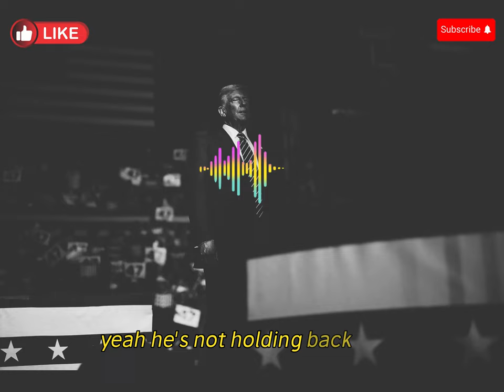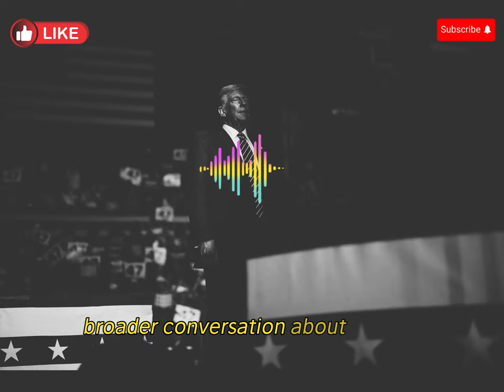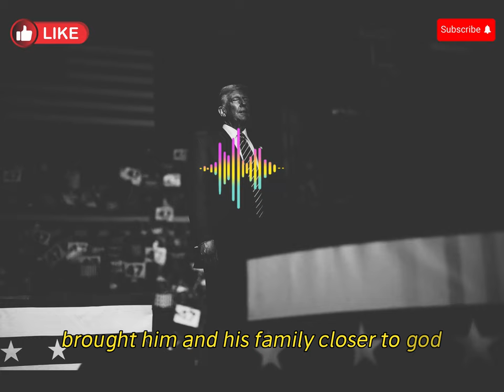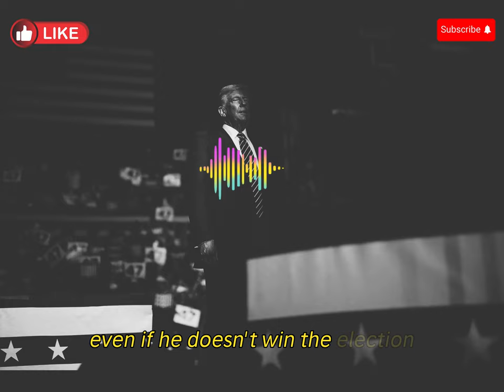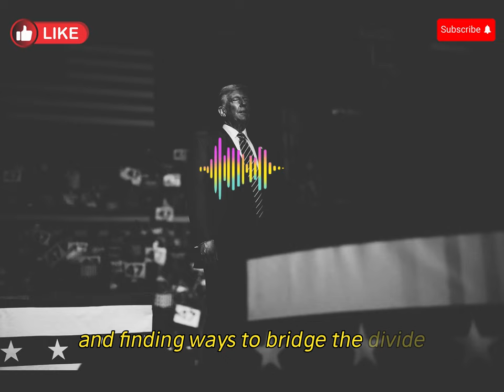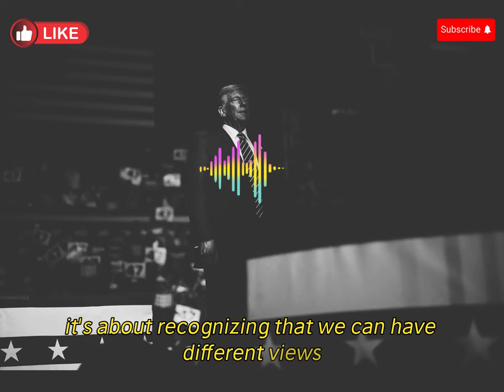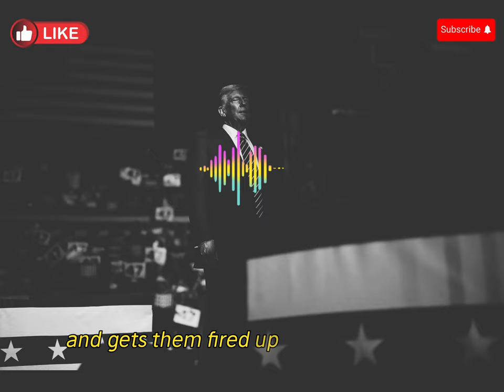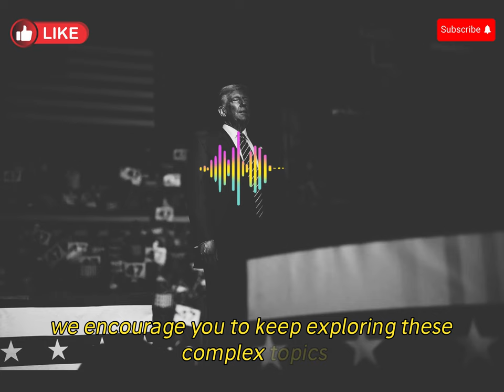Trump pledges to expel trans ideology from schools#biblestudy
Trump pledges to expel trans ideology from schools

During a recent speech in North Carolina, former President Donald Trump reiterated his promise to ban transgender ideology and procedures from schools. He claims that the "Left" is hostile towards Christianity and vows to create a task force to combat anti-Christian bias. Trump has made similar pledges during his 2024 presidential campaign, claiming that these policies are needed to protect children and religious freedom

Jesus
bible study
Hell
bible lesson